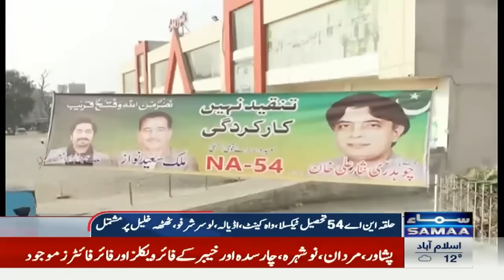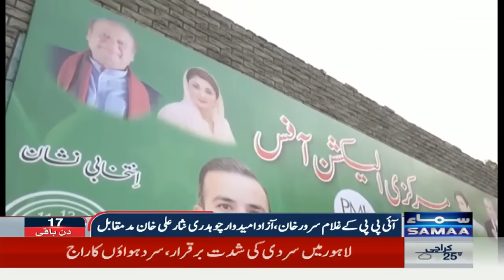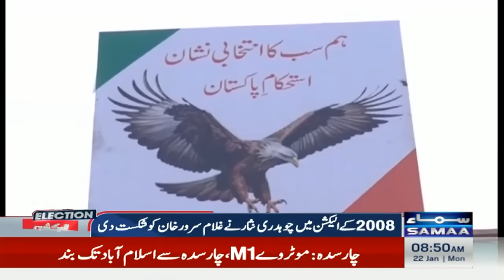Chaudhry Nisar In Action | Big Blow To Nawaz Sharif| SAMAA TV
Chaudhry Nisar In Action | Big Blow To Nawaz Sharif
| SAMAA TV